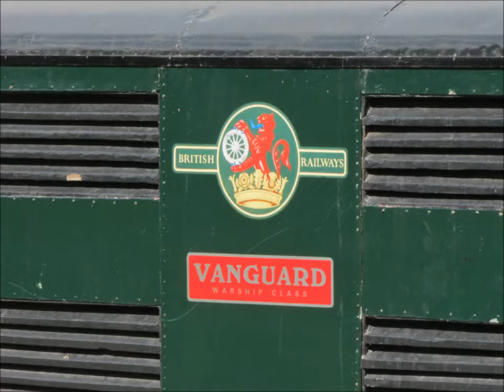Eastleigh Lakeside Steam Railway ~ 1st June 2022 (Part 2)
Part 2 of my day out at the Eastleigh Lakeside Steam Railway on 1st June 2022.

This video features the following locomotives:
* 0:07 ~ 01:29 : 10.25 inch-gauge Battery-Electric Bo-Bo No. 92 "Florence" on ballast duty, and Petrol 6w locomotive No. D48261 "Thunderbolt III" in Eastleigh Parkway Yard.

* 01:29 ~ 02:53 : 10.2 inch-gauge Diesel-Hydraulic B-B No. D1994 "Eastleigh" on the secondary passenger duty.

* 02:53 ~ 05:11 : 10.25 inch-gauge Southern Railway 'Lord Nelson' Class 4-6-0 No. 850 "Lord Nelson", undergoing some repairs and having her boiler tubes cleaned out.

* 05:12 ~ 05:29 : 10.25 inch-gauge British Railways 'Warship' Class Bo-Bo No. D801 "Vanguard", up in the rolling stock sidings.

* 05:30 ~ 06:57 :
   ** 10.25 inch-gauge 4-4-2 No. 1908 "Ernest Henry Upton"
   ** 10.25 inch-gauge Bullock '2000' Class 4-6-2 No. 2006 "Edward VIII"
   ** 7.25 inch-gauge Planet Battery-Electric 4w No. 12019 "Spud", with two
        tenders!
   ** 10.25 inch-gauge Bullock '1000' Class 4-6-2s Nos 1001 "The Monarch"
        and 1002 "The Empress", in-and-out of the Engine Shed.

* 06:59 ~ 08:52 : Two 'Maxi Lucky Seven' Class 2-4-2s standing side-by-side inside the Engine Shed:
  ** 10.25 inch-gauge No. 7 "Sandy River".
  ** 7.25 inch-gauge No. 9 "Megan", visiting from the Weston Park Miniature
      Railway.

NOTE: A member of railway staff very kindly allowed me to take a closer look at the two American-style steam locomotives.